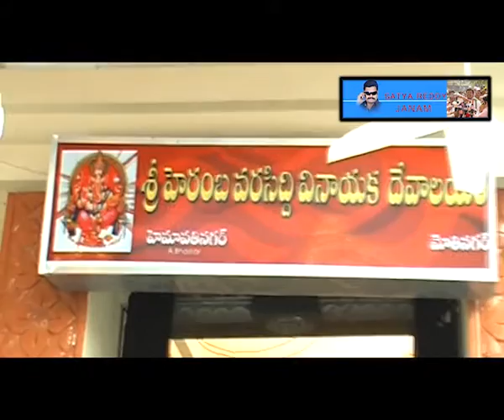rajarajshwri pujaa part 6